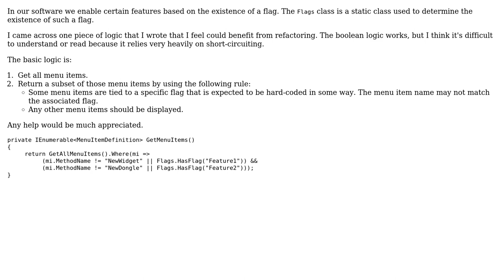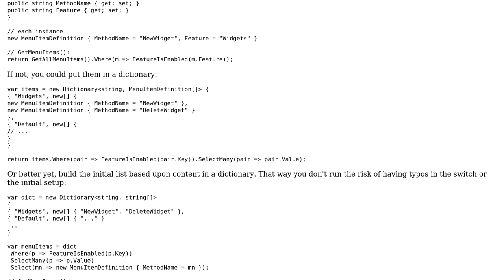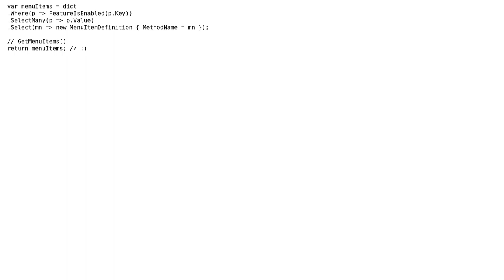Lambda .Where() expression to return selected/flagged objects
With thanks & praise to God, and with thanks to the many people who have made this project possible! | Content (except music & images) licensed under CC BY-SA | Music | Images & others | With thanks to user Lars-Erik user Kevin McCormick user Jamal and the Stack Exchange Network Trademarks are property of their respective owners. You are responsible for your own actions.